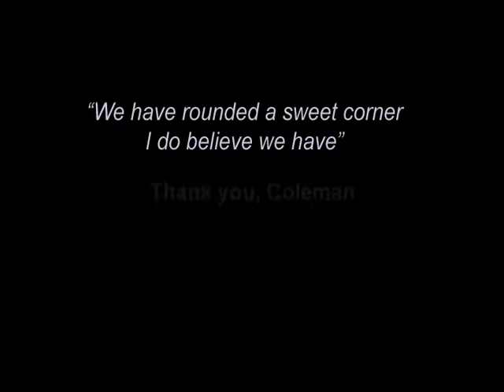Fish Gone Fishin-Poetry Written and Read by Coleman Barks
In this video, Coleman Barks reads one of his own poems from his series: "There ain't nothin like it". This poem is "Fish Gone Fishin". The event was at Spirit Rock in Woodacre, California. Coleman came to read from a new book "Mala of the Heart" that featured many of Coleman's Rumi translations. He is truly one of the most charming and sweet people I've ever met. Hope you enjoy his message here. It was one of my favorites.